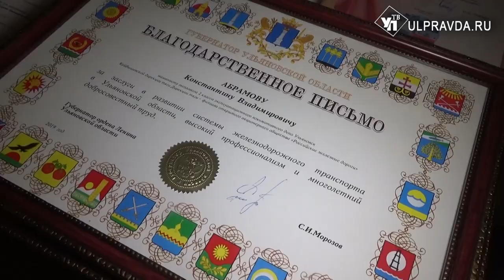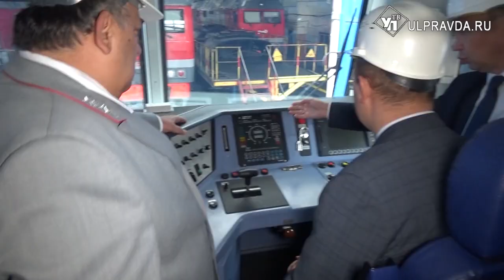Ульяновские железнодорожники отметят свой праздник в Винновской роще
Накануне профессионального праздника глава региона поздравил коллектив локомотивного депо «Ульяновск» с Днем железнодорожника.